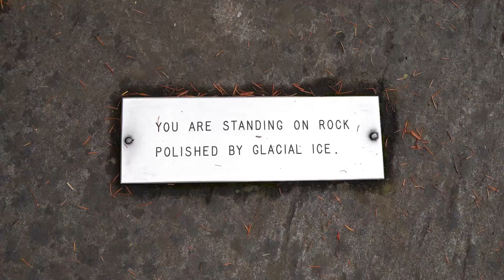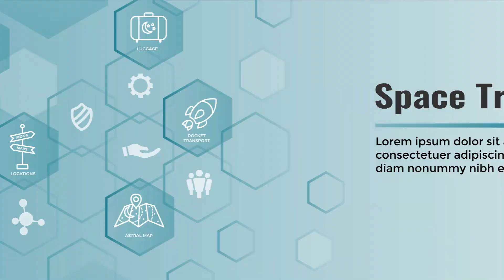Vredefort Impact: Exploring Earth's Largest Meteor Crater (पृथ्वी का सबसे बड़ा उल्कापिंड क्रेटर)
Have you ever wondered what happens when a massive meteor crashes into Earth? The Vredefort Impact, located in South Africa, is the largest known meteor crater on Earth, and its history stretches back over 2 billion years! In this video, we delve into the fascinating story of the Vredefort Crater—how it was formed, the dramatic effects it had on our planet, and its significance in understanding Earth’s geological history.

- **The Vredefort Impact:** Explore how a massive asteroid, approximately 10-15 kilometers wide, collided with Earth at incredible speeds, creating the largest impact structure ever discovered.
- **The Aftermath of the Impact:** Discover the devastating effects of this collision—how it reshaped Earth's surface, triggered mass destruction, and contributed to changing the planet’s climate.
- **Geological Importance:** We’ll look into the unique geological formations, including shock quartz and massive dome structures, that were formed as a result of this incredible event.
- **Impact on Early Life:** What influence did this impact have on life on Earth? Could it have played a role in the development of life as we know it today?
- **Vredefort Today:** Visit the Vredefort Dome, a UNESCO World Heritage Site, and learn how scientists study this ancient event to understand Earth’s past and future.
- **Could Another Impact Happen?** Learn about the potential risks of similar collisions in the future and how we’re working to track and prevent them.

Join us on this scientific journey as we explore the Vredefort Impact and its extraordinary legacy!